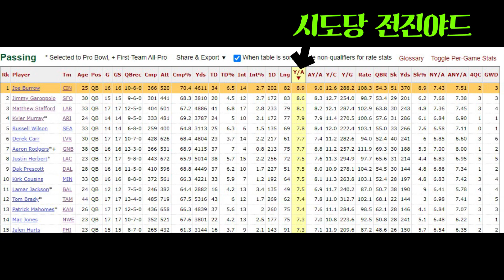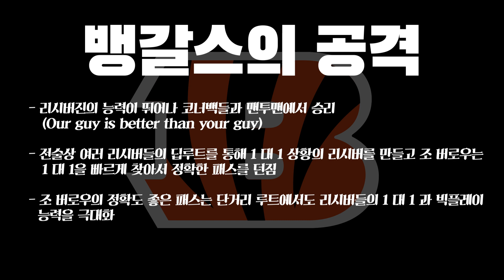[NFL21시즌] AFC 디비저널 라운드 리뷰 - 뱅갈스 vs 타이탄스